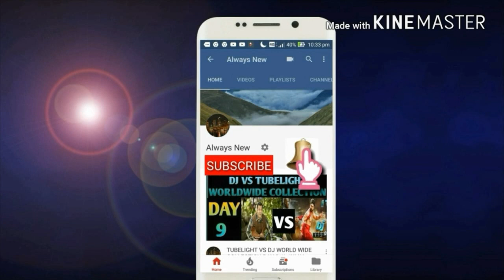SARKAR MOVIE 15 days box office collection in AUSTRALIA/blockbuster/Vijay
this video is based on SARKAR MOVIE 15 days box office collection in AUSTRALIA/blockbuster/Vijay